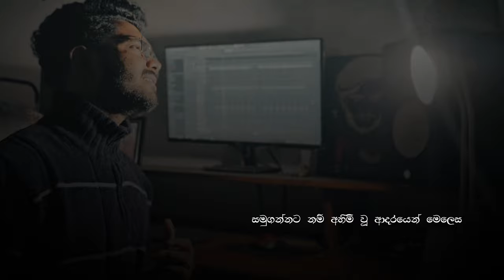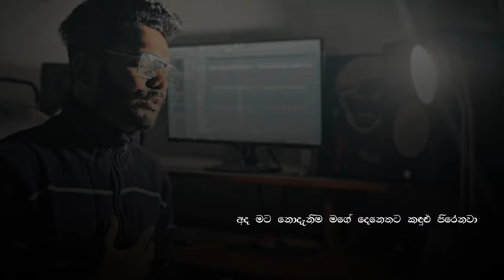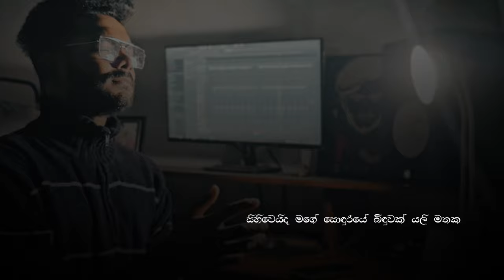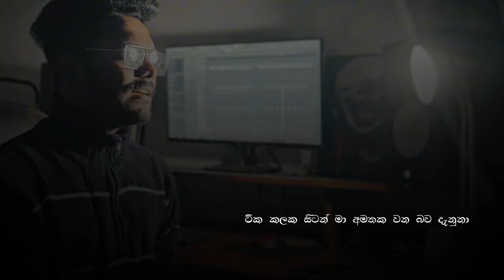Tika Kalaka | ටික කලක සිටන් මා අමතක වන බව දැනුනා | Voice Of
Original Artist | Chandraseena Hettiarachchi
Music | Chandraseena Hettiarachchi
Lyrics | Chandraseena Hettiarachchi

Cover Artist | Malindu Chathuranga
Music Re - Arrangement | @McMusicStudio317  (Sudesh Sankalpa )

දුක සෝකය මාහට නම් පුරුදුයි හැමදාම
ආදර වදනින් මාහද පෙලුවේ ඇයි මෙලෙස
සමුගන්නට නම් අහිමි වූ ආදරයෙන් මෙලෙස
ඉවසම්ද මා කෙසේ සොඳුරියේ මේ දුක කෙලෙස

ටික කලක සිටන් මා අමතක වන බව දැනුනා
අද මට නොදැනිම මගේ දෙනෙතට කඳුළු පිරෙනවා
පිපි මලක් එලෙස මහා වන මැද පරවී යනවා
ලංවී සිටි ඔබ මාගෙන් ඈතට ඉගිලෙනවා

මා ඔබ ගැන අහිතක් නොසිතමි මින් කිසිදාක
ඔබ තුටින් සිටීනම් මට සැපතකි හැමදාම
ආදරයක ඇති වේදනාව දැනෙනවු දාක
සිහිවෙයිද මගේ සොඳුරියේ බිඳුවක් යලි මතක

I do not claim ownership or rights to this work its lyrics nor the melody. ❤️

" මුල් ගායනයට කිසිදු හානියක් නොකර ගීතයේ රසය තවත් ආකාරයකින් රසවිදීමට හැකි වන ලෙස අසන්නන්ට ලබා දීමට උපරිම උත්සාහයක් දරා ඇත" .❤️🙏